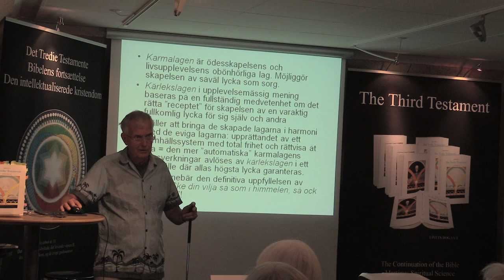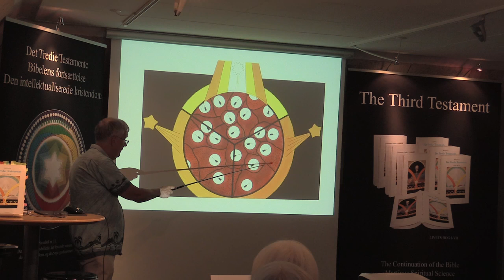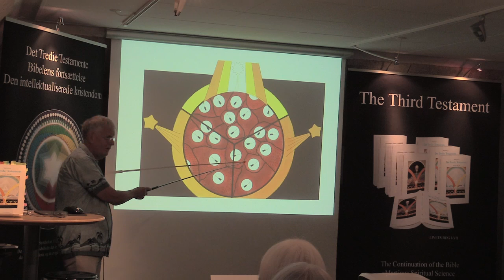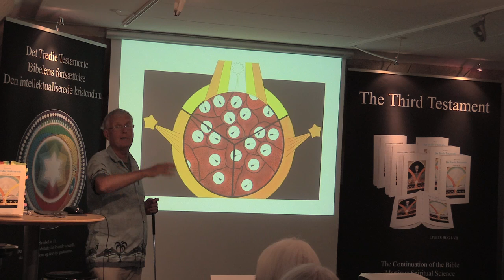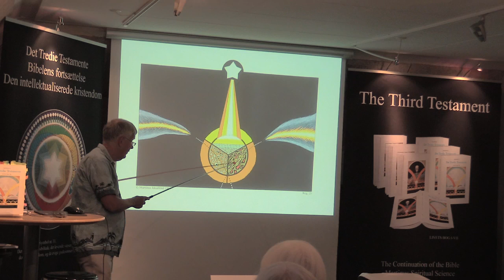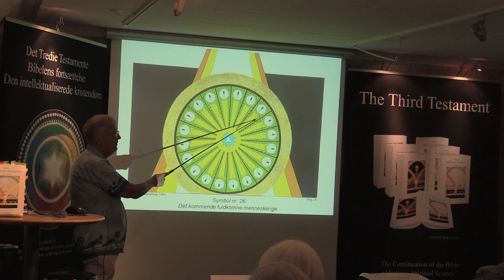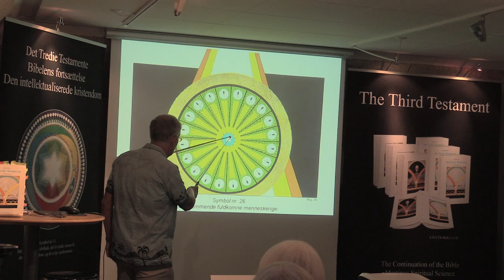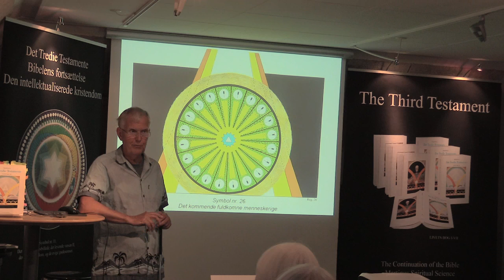De evige og de skabte love, v/Ingemar Fridell (Del 2).